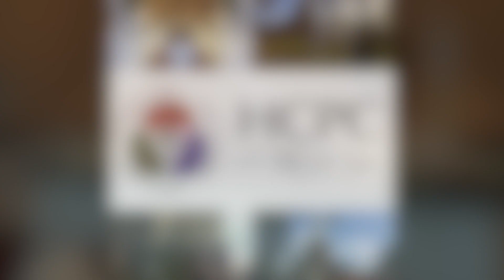Christ the King Sunday at Homewood CPC :: November 20, 2022